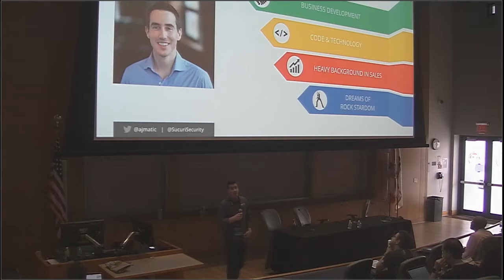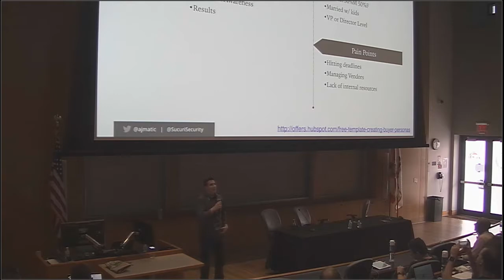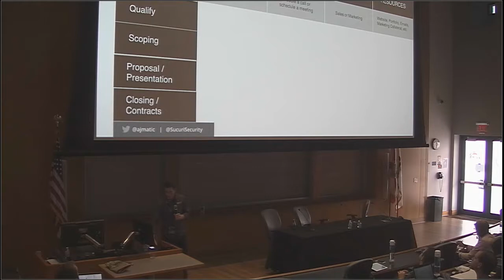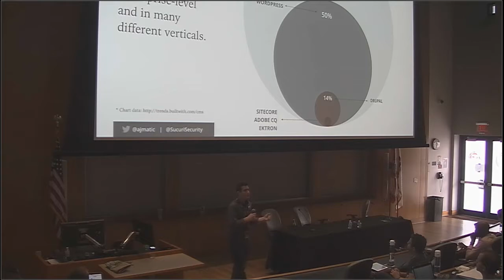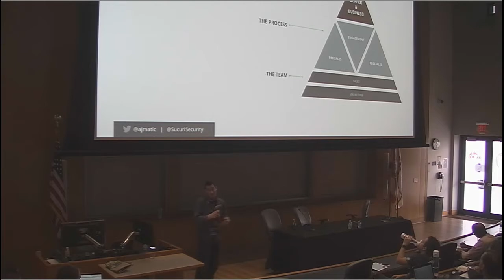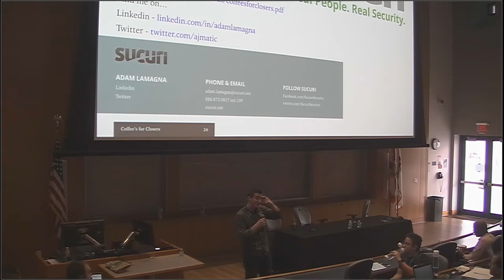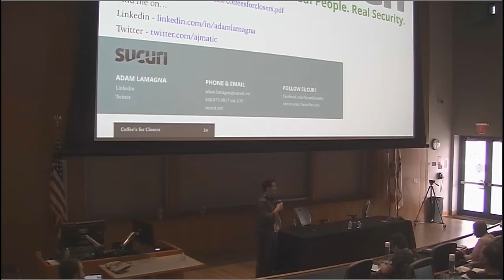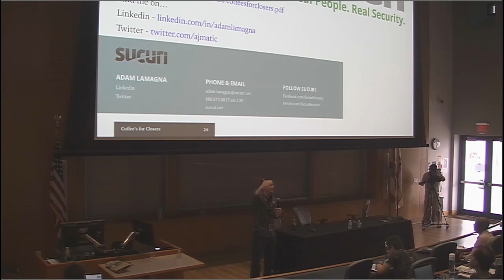Adam Lamagna: Coffee’s for Closers (But Only If You Have An Established Sales Process)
Taking a line from Alec Baldwin in Glengarry Glen Ross, the 1992 film depicting the struggles of real estate salesmen, Adam articulates the benefits of having an established sales process for your web agency. He’ll walk through the different activities involved with each stage of the sales process and show how to effectively engage your prospective buyers. Whether you’re a part of sales team at a large web agency, a one-person sales team at a small agency, or a freelancer trying to increase your close rate, this talk will be beneficial for you.